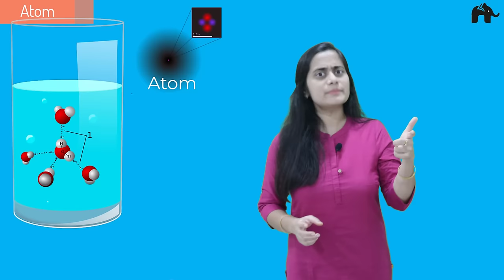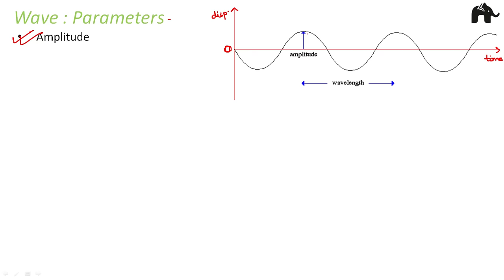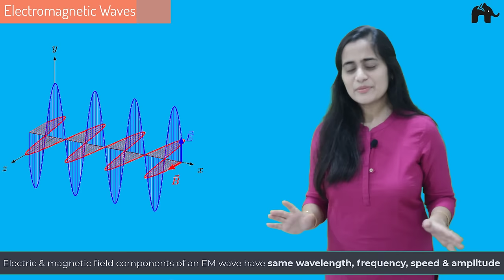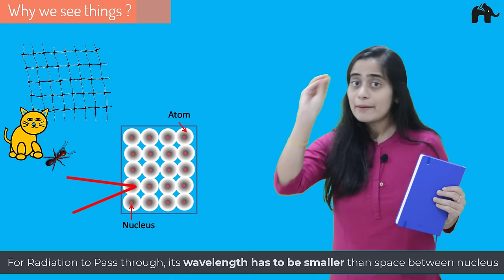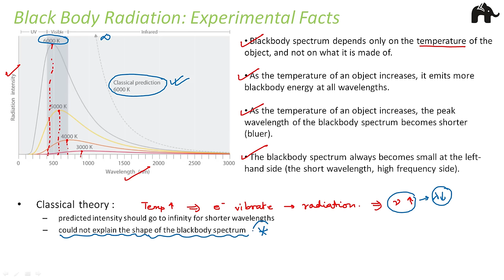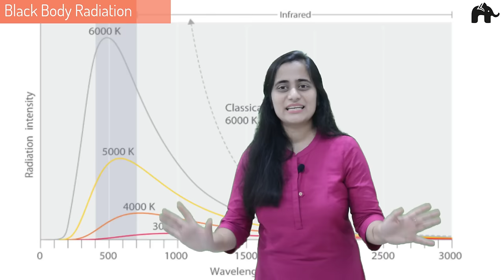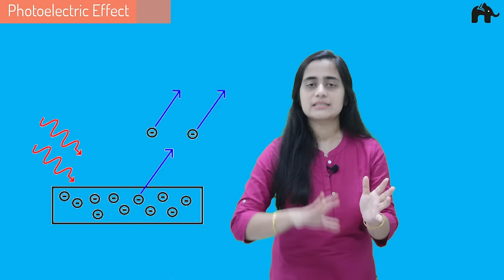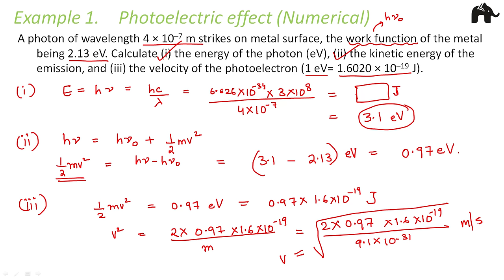Structure of Atom | Class 11 Chemistry | Chapter 2 | JEE NEET CBSE #1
An Atom is a small part of element that takes part in chemical reactions. It is made up of three subatomic structures called Protons, Neutrons, and Electrons.The Nucleus, in the center of the atom, consists of protons and neutrons. Orbiting around the nucleus are the electrons.The electromagnetic spectrum is the range of frequencies (the spectrum) of electromagnetic radiation and their respective wavelengths and photon energies. Photoelectric effect, phenomenon in which electrically charged particles is released from or within a material when it absorbs electromagnetic radiation.In this video we will cover:-
1.Atom
2. Rutherford Model
3. Bohr’s Model
4. Electromagnetic Radiation
5. Wave: Parameters
6. Electromagnetic Waves
7. Electromagnetic Spectrum
8. Why we see things?
9. Particle Nature
10. Black Body Radiation
11. Black Body Radiation: Experimental Facts
12.Planck’s Quantum Theory
13. Black Body Radiation – by Planck’s Quantum Theory
14. Photoelectric Effect
15. Photoelectric Effect : Results
16. Particle or Wave?
17.PhotoElectric Effect (Numerical)